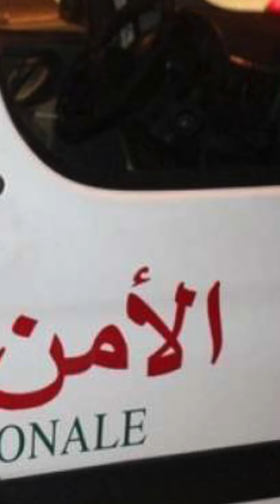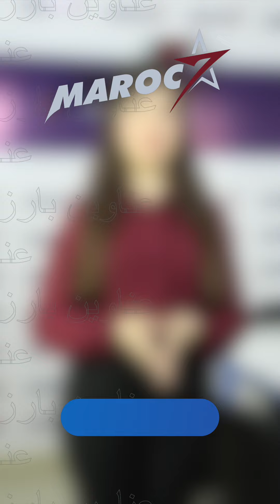عناوين بارزة :الإعلان عن الزيادة المقررة في أجور الأساتذة ومحاولة تهريب أقراص مهلوسة بمركز بني انصار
عناوين بارزة : إعلان وزارة التربية الوطنية والتعليم الأولي والرياضة عن الزيادة المقررة في أجور نساء ورجال التعليم و إحباط محاولة تهريب أقراص مهلوسة بمركز بني انصار بالناظور
جريدة المغرب7  .. استقلالية، مسؤولية وموضوعية